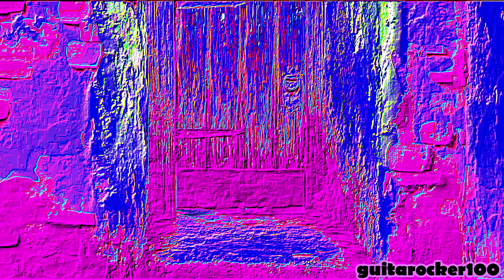YTP: Pussy Boots: The Last Death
Songs:
Looking for Angels -Skillet
Try -Und1fin3d
Empty Inside -All That Remains